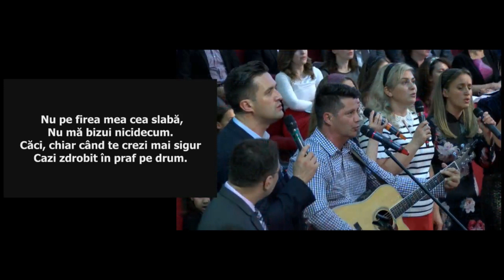Biserica Elim, Chicago 19 Mai 2019 (PM)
Trio ...Lizzie, Sorinela si Nutu
Cor de fete...Dirijor Corina ( Onita) Palik
Grup ...condus de Levi Durcau si Calin Ardelean
Cor mixt...Dirijor Daniel Vesa